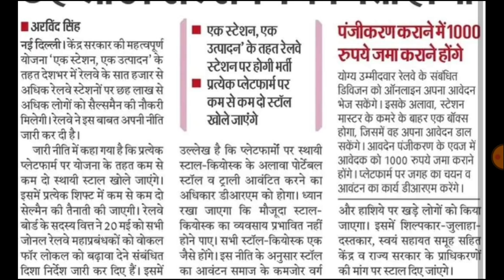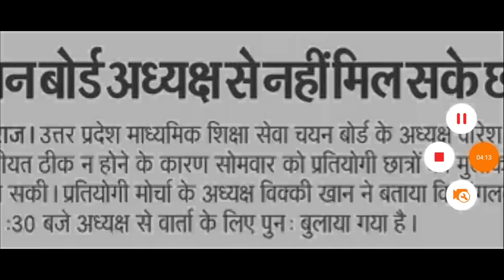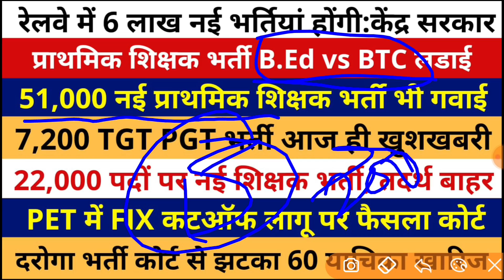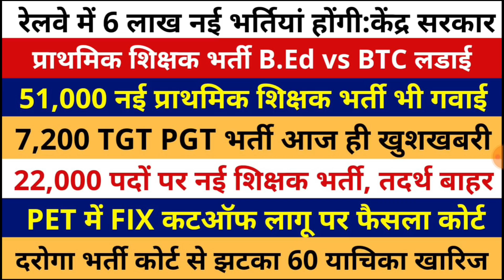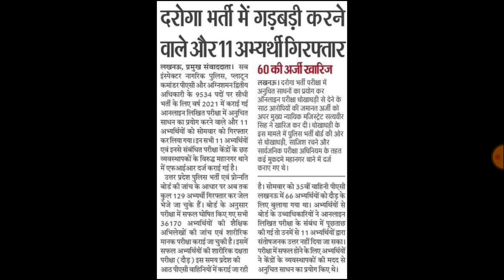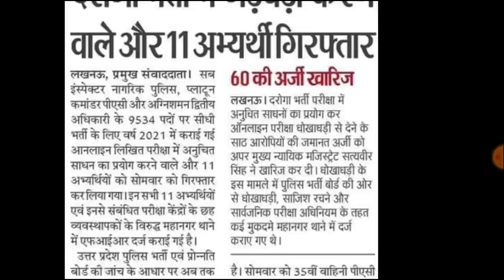7,200 TGT PGT भर्ती आज ही खुशखबरी | 22,000 नई भर्ती | 51,000 नई प्राथमिक शिक्षक भर्ती | PET लेखपाल